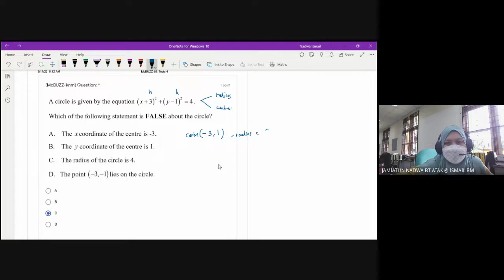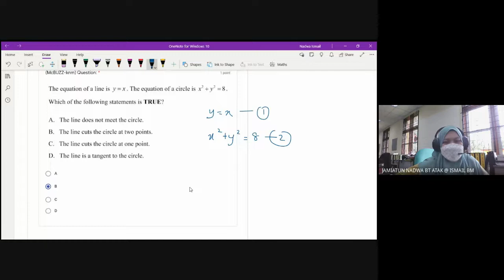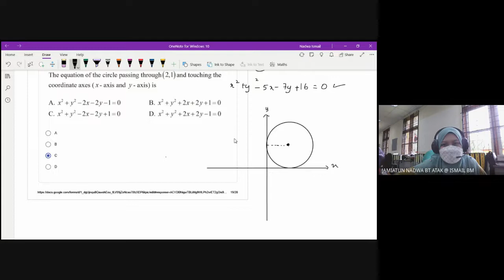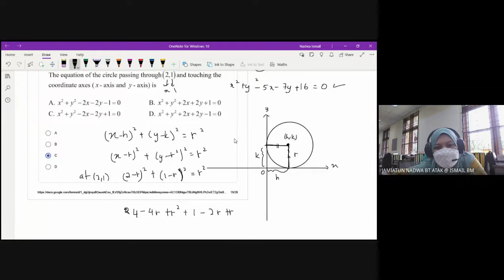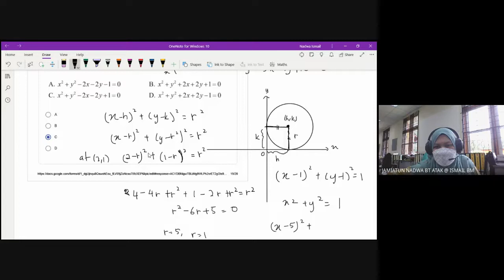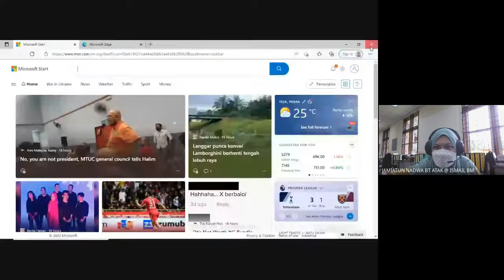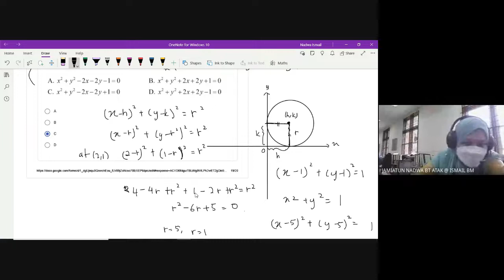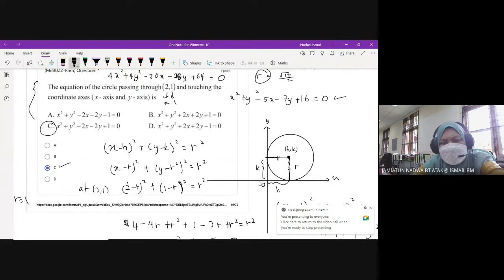SM025 MCBUZZ #8 PART III : TOPIC 4 CONICS